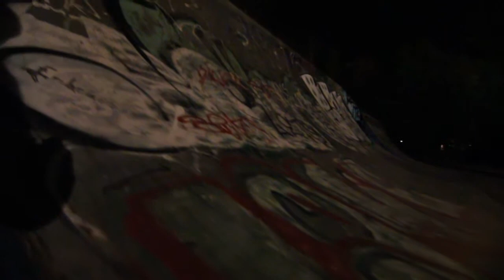Park After Dark - Emerson (DubStep)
Second video from the Park After Dark series with a little DubStep. This is a re-upload of the original after it was temporarily taken down.